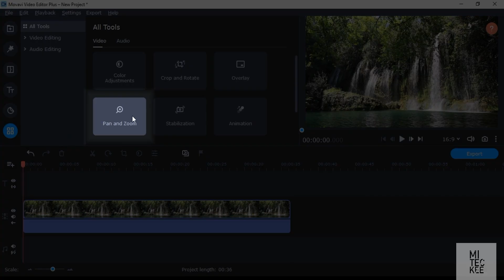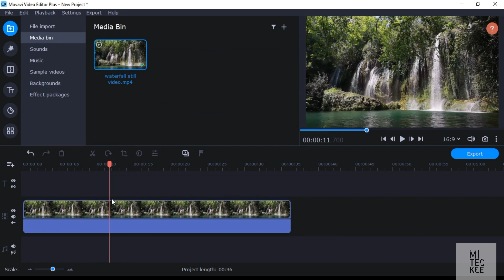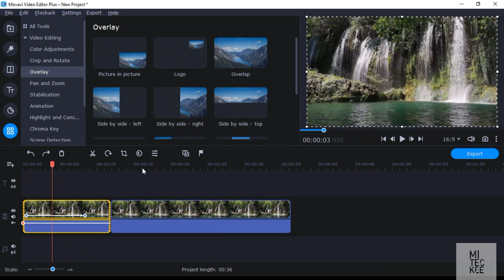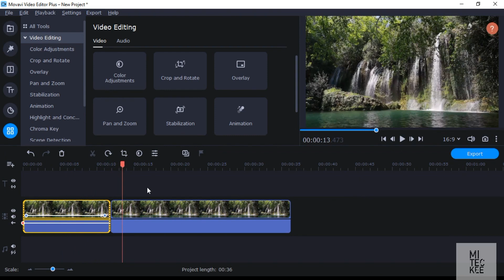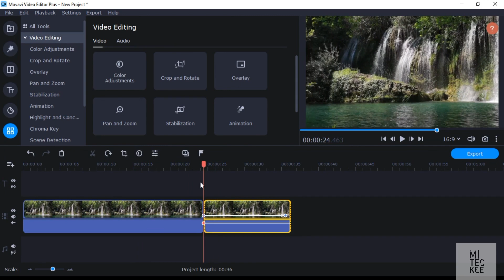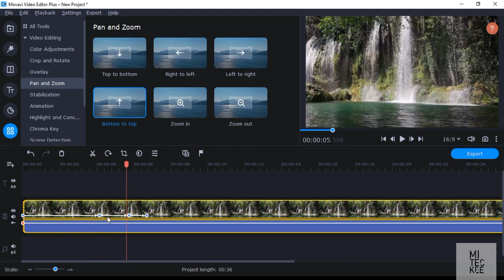How to pan and zoom in movavi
hello everyone welcome to miteckee,
Today we are going to learn about all about pan and zoom it's basics, it's uses and so on
in movavi video editor plus